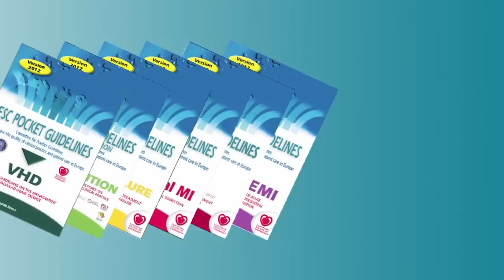ESC Studio 2012: ESC Clinical Practice Guidelines - Interactive development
With Prof Udo Sechtem and Prof Jeroen Bax